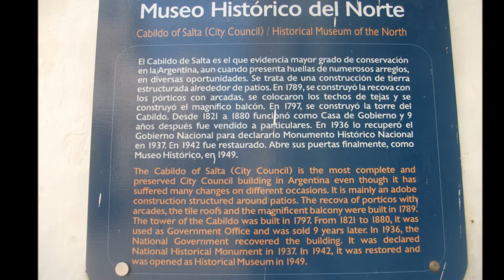Vacaciones Salta. Enero 2014 4a parte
Salta
Cabral Corral
Yendo a Salta
Salta